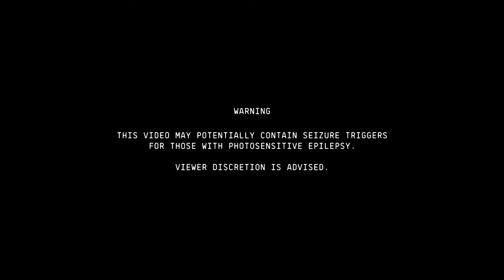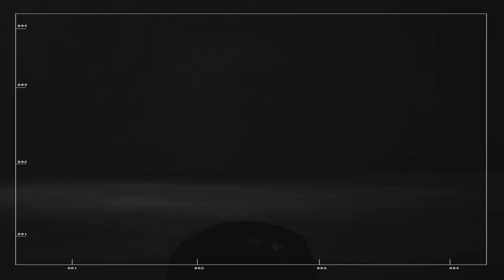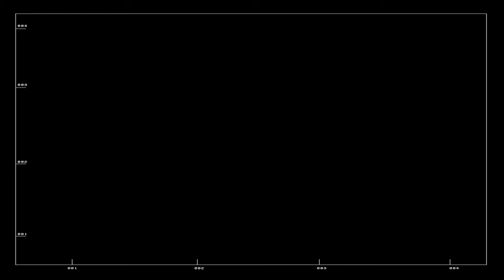Hands Like Houses - Paradise (feat. Matthew Wright of The Getaway Plan) Official Video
Paradise is track 4/4 from T R O P O - Vol 1.

This song is about when you can’t seem to break the cycle of negative thinking and your mind is filled with  guilt, shame and anger, twisting experiences and memories to leave them feeling inescapable. It explores the tendencies of being overwhelmed by anxiety, fear and self isolation. The concept seemed to naturally fit the instrumental and reinforce the headspace of the song.

Written and performed by Hands Like Houses & Matthew Wright
Additional music and production by Callan Orr
Produced by Callan Orr & Alexander Pearson
Engineered, Mixed and Mastered by Callan Orr at Avalanche Studios

Director / Editor - Sam Koster
Additional Shooting by Neal Walters
Dancer - Tiana Rakei

Lyrics:

No more maybes
Nobody’s gonna save me
If it hurts don’t blame me
I’m only searching for a place to breathe

What’s your situation?
You need an education
Can’t you see I’m wasting, wasting away?

Things are under control, everything is alright
No need for concern here, I’m doing just fine
I may be running in circles and living a lie
This is my paradise

No more sleeping
It’s lost all meaning to me

Caught beneath the surface, trying to find a purpose